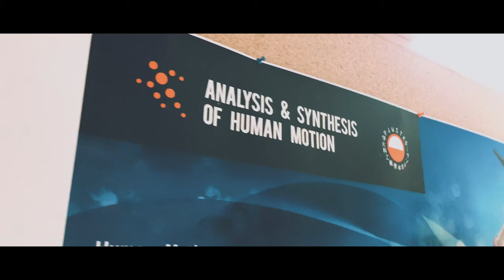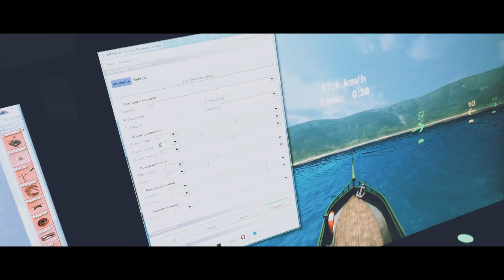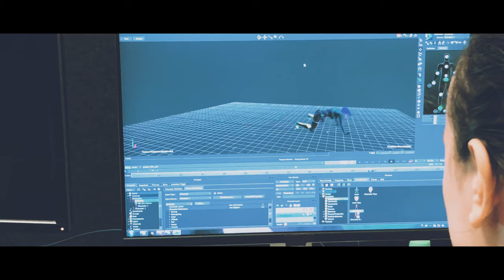Bytom Trailer 4K